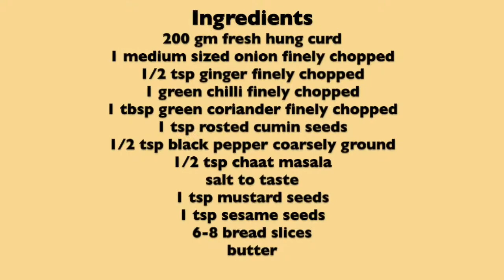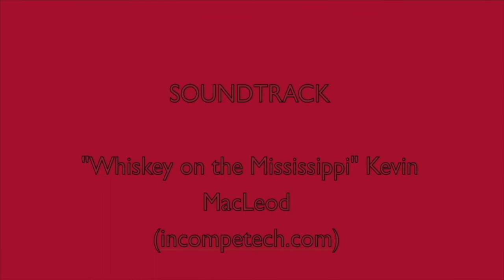Curd sandwich recipe in hindi/ दही के स्वादिष्ट सेंडविच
Curd sandwich is a all time sneak. it is easy to make and best thing is you need very few ingredients to make it and doesn't need a lot of time.